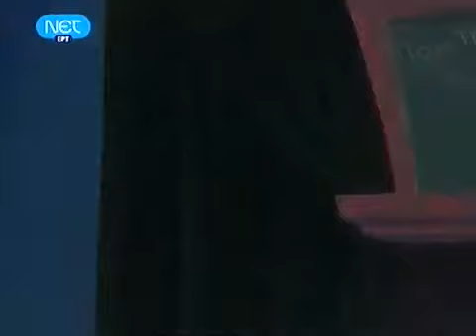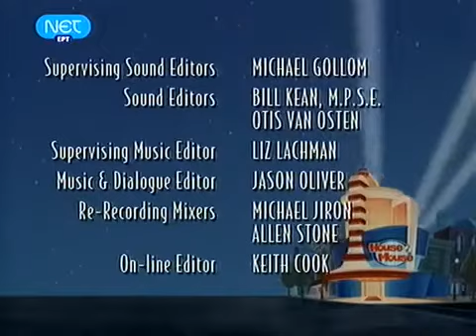House of mouse greek S02-E03 Clarabelle's Big Secrets